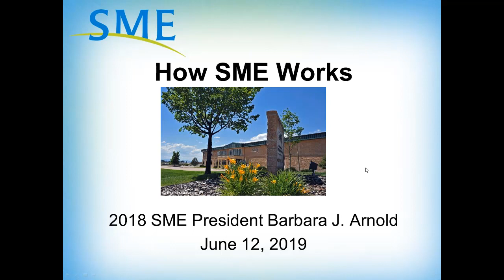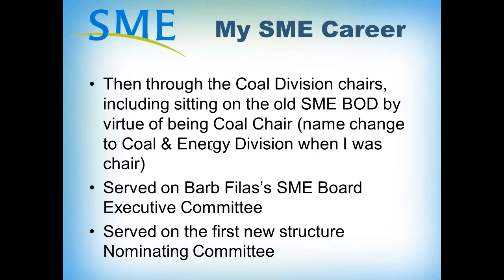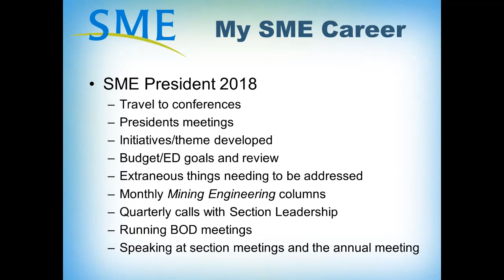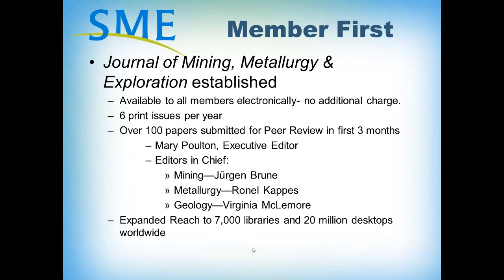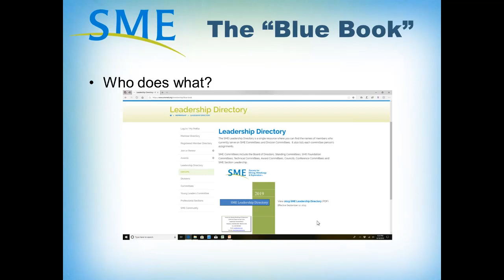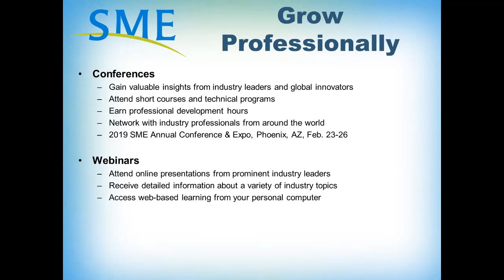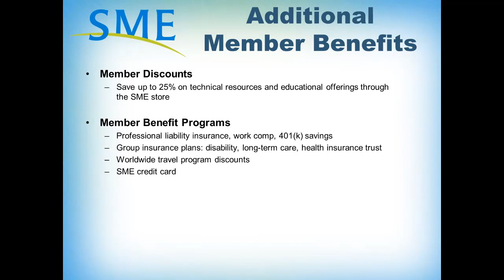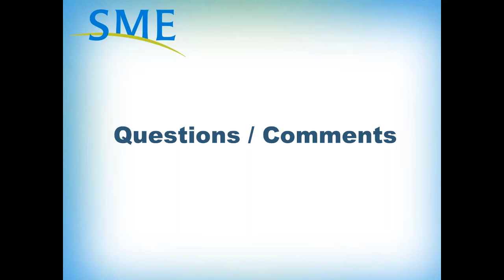“How SME Works” with Barbara Arnold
SME Past President, Barbara Arnold, will discuss her SME career through her service to her local subsection and section, the Coal & Energy Division, the SME Board of Directors, and the SME Foundation Board of Trustees. Prior to serving as SME President, she served as the SME Foundation President as it began its successful fundraising campaign. She will also discuss current SME initiatives that may be missed by those that don't attend the SME Board of Directors meetings.